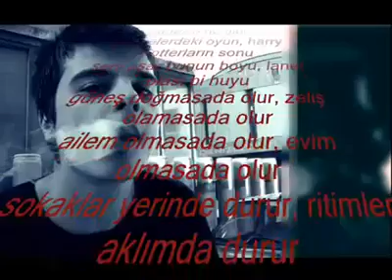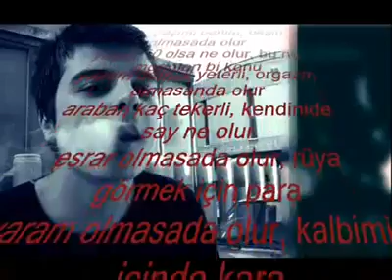No.1 - Olmasada Olur DEMO (İlk Hali) 2009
No.1'in askerlik yaptığı sırada izin zamanı kaydettiği Olmasada Olur şarkısının ilk hali.